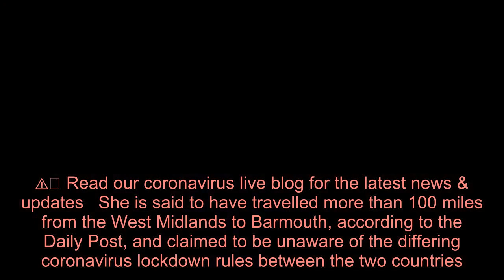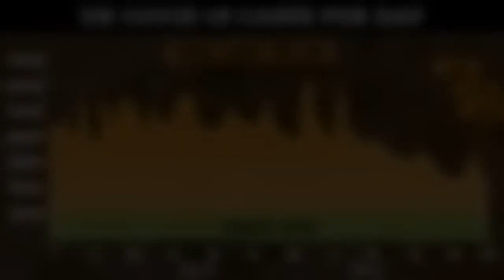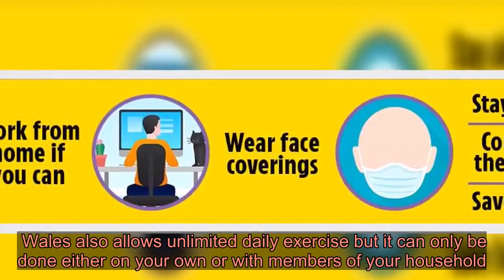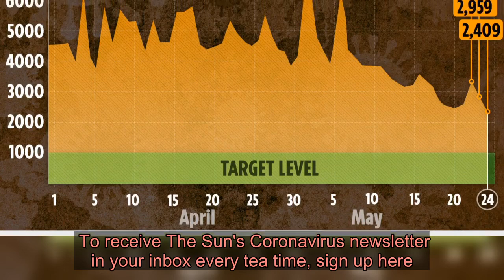Woman stopped by police on Welsh beach claims she 'thought Wales was in England' in rant against 'bu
A WOMAN who was stopped by police on a Welsh beach claimed she “thought Wales was in England” and later unleashed a foul-mouthed rant.  Cops approached the woman on a Gwynedd beach on Wednesday, the hottest day of the year so far. ⚠️ Read our coronavirus live blog for the latest news & updates  She is said to have travelled more than 100 miles from the West Midlands to Barmouth, according to the Daily Post, and claimed to be unaware of the differing coronavirus lockdown rules between the two countries.  In video footage posted on social media, she argued with the police when she was asked to leave saying “Boris Johnson said that you can” and refused to stop filming.  In a later post she revealed she would be going to an English beach the next day  She also said: "F*** you Wales you bunch of b s.”  The footage records the woman asking the officers: “You’re telling me it’s illegal to be at this beach when Boris Johnson said that you can?”  When she is told she is breaching the Welsh Government’s travel restrictions she replied: “So which beach can I go to today?”  She then adds: “That’s 100 per cent that is? I’ve been here three times before.”  In a later social media post she claimed she didn’t know Wales and England were separate countries.  She wrote: "I was ignorant. I didn't realise Wales wasn't in England.  “Fully understand I was in the wrong. See I admit when I f*** up.  “But tomorrow we going to an English beach.  “F*** you Wales you bunch of b . No f***er was even there locals lined up waiting.”  She continued: “Come on it’s me I don’t do rules.”  In England the current rules permit people to enjoy unlimited exercise, sunbathe, picnic and drive to beauty spots in the country but still have to maintain social distancing guidance and have to return home the same day.  Wales also allows unlimited daily exercise but it can only be done either on your own or with members of your household.  Unnecessary travel is still banned as are gatherings with people from other households.  Sunbathing is still prohibited as are beach trips, unless you are a local resident and use the beach for exercise. CORONAVIRUS CRISIS - STAY IN THE KNOWDon't miss the latest news and figures - and essential advice for you and your family. Get Britain's best-selling newspaper delivered to your smartphone or tablet each day - find out more.  We pay for your stories! Do you have a story for The Sun Online news team? We pay for videos too. C